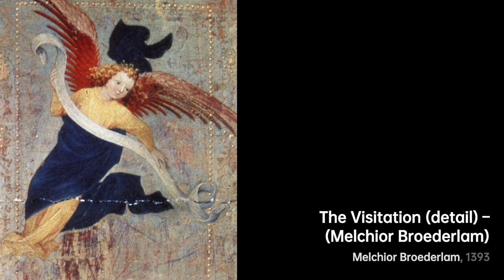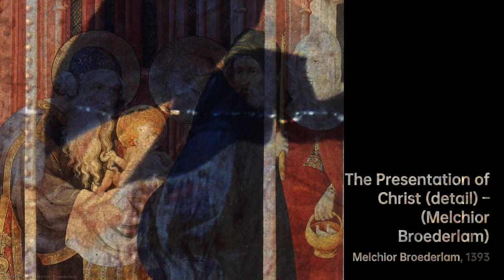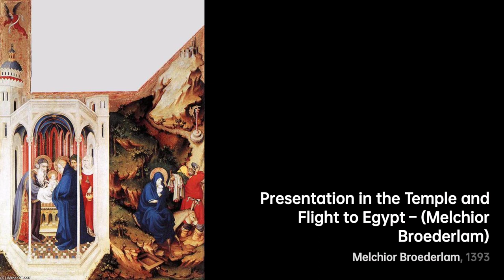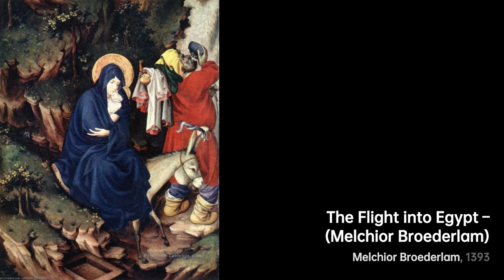Melchior Broederlam: Master of Early Netherlandish Art｜Artist Biography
Melchior Broederlam was a renowned painter born in 1350

A biography of Melchior Broederlam.MelchiorBroederlam artist Biography VIS artist dcb9